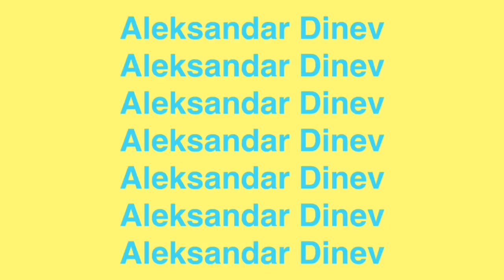Што да правите кога ви е досадно? 🙄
Се надевам дека ви се допадна денешното видео! Лајк, Коментар и СУБСКРАЈБ за повеќе видеа. Ве сакам!

Мои социјални мрежи:
› dinevv › tiktok-...▷ Aleksandar Dinev - @dinevv TikTok Profile & videos • TikVid Tiktok Viewer